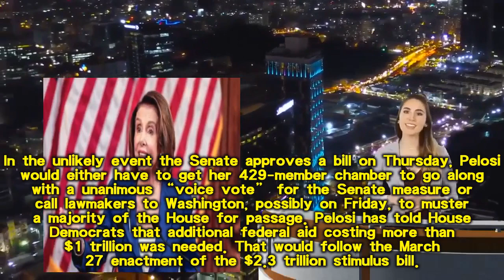U.S. Democrats, Republicans at odds over next coronavirus aid